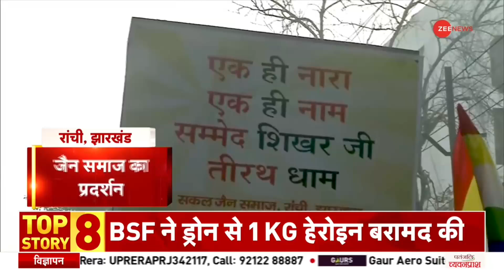Baat Pate Ki: Dirty Video पर इमरान का कबूलनामा, बोले 'हां, मैं PLAYBOY हूँ' | Pakistan | Imran Khan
इमरान ख़ान ने अपनी प्ले बॉय वाली इमेज पर विवादित बयान दिया है और पूर्व आर्मी चीफ़ जनरल बाजवा पर जासूसी करने का आरोप लगाया है. पाकिस्तान के पूर्व पीएम इमरान खान ने कहा  'हां, मैं PLAYBOY हूँ'.

Imran Khan has given a controversial statement on his playboy image and accused former Army Chief General Bajwa of spying. Former PM of Pakistan Imran Khan said 'Yes, I am a playboy'.